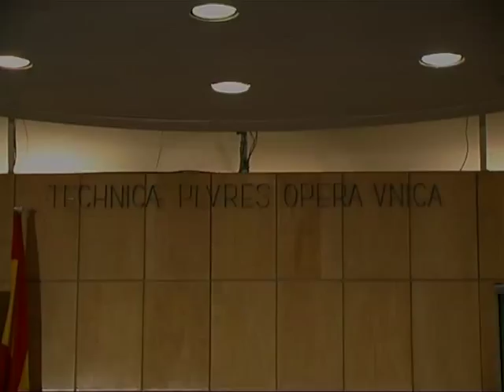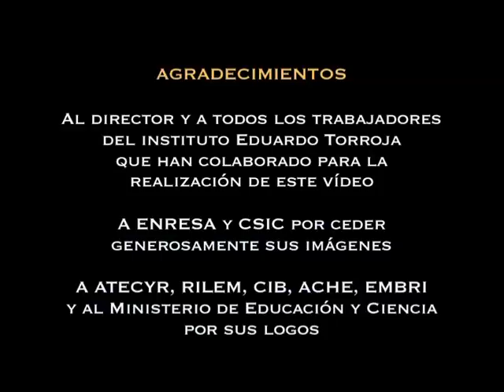INSTITUTO CIENCIAS DE LA CONSTRUCCIÓN EDUARDO TORROJA. IETcc-CSIC_es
El Instituto de Ciencias de la Construcción Eduardo Torroja (IETcc) es un Centro del Consejo Superior de Investigaciones Científicas, perteneciente al Área de Ciencia y Tecnología de Materiales. Su función fundamental es llevar a cabo investigaciones científicas y desarrollos tecnológicos en el campo de la construcción y sus materiales. Este objetivo se alcanza a través del desarrollo de proyectos de I+D+i, financiados por el Plan Nacional de Investigación, la Unión Europea y las Comunidades autónomas; así como a través de contratos de investigación con las  empresas del Sector de la Construcción.

En el IETcc también se da soporte científico-técnico al Sector de la Construcción a través de sus servicios de asistencia técnica y a través de sus trabajos de certificación y acreditación de materiales, productos y sistemas para la construcción y la edificación. Es misión del IETcc transferir los conocimientos adquiridos al Sector a través de publicaciones, patentes, asesorías, etc.

Se colabora en el desarrollo del Código Técnico de la Edificación, reglamento de obligado cumplimiento, prestando apoyo técnico permanente al Ministerio de Fomento. También se desarrollan actividades de cooperación científico-técnica con la industria de la construcción relacionadas con la evaluación de la idoneidad (DIT, DITE y DIT Plus) al empleo de productos de construcción, así como su proceso de certificación.

En el IETcc se gestionan y se editan dos revistas científicas internacionales (Materiales de Construcción  e Informes de la Construcción) incluidas en las principales bases de datos de documentación científica.